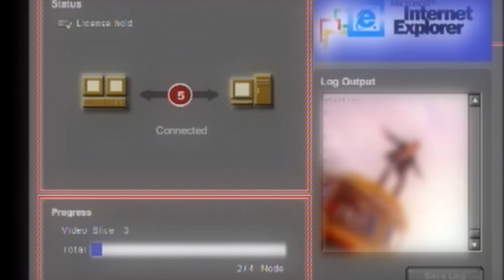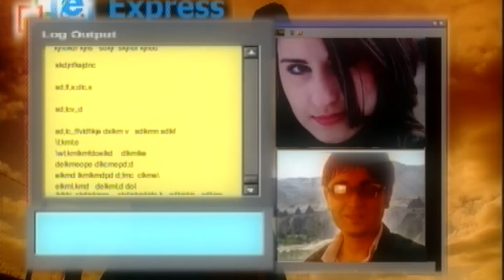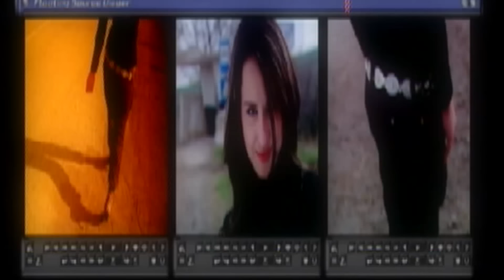Shohruhxon - Moda (Avtobus bekatda) | Шоруххон - Мода (Автобус бекатда)